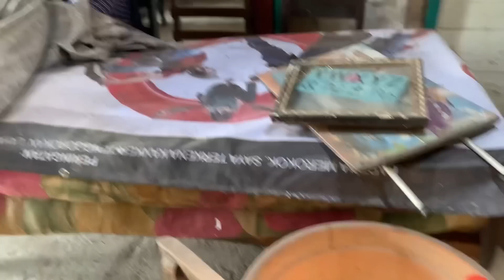BISMILAH RENOV RUMAH REVA PELAN PELAN 🥰🥰🙏🏻